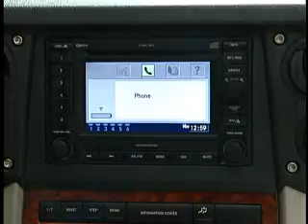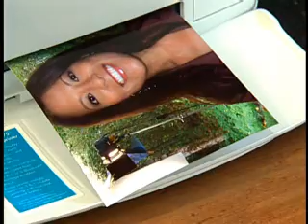Bluetooth wireless technology on Designing Spaces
During a short tour of the house, Mike Foley, CEO of Bluetooth SIG, shows Malou Nubla from Designing Spaces the different uses of Bluetooth wireless technology: headsets, handsfree car systems, the Kodak photocamera, printers, the Parrot Photo Viewer, stereo headsets, printers and input devices like mouse and keyboard.